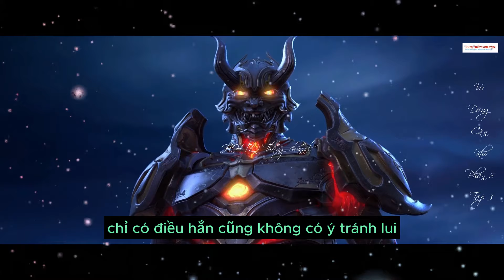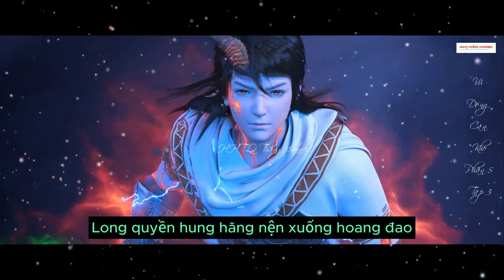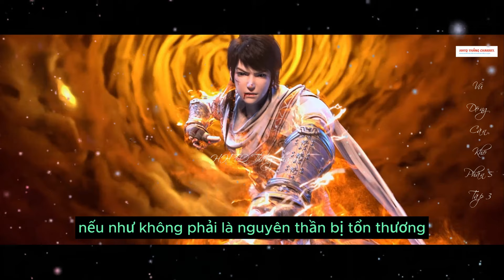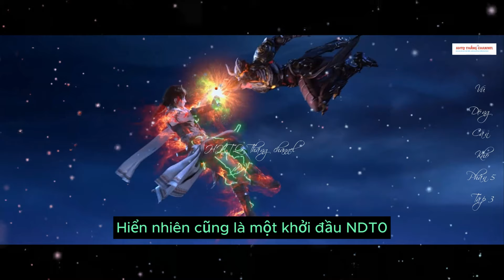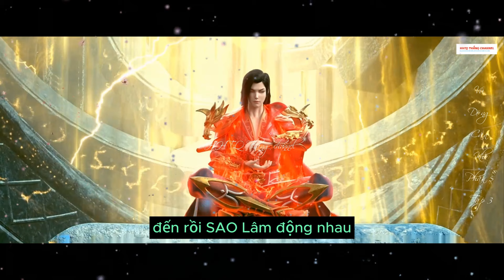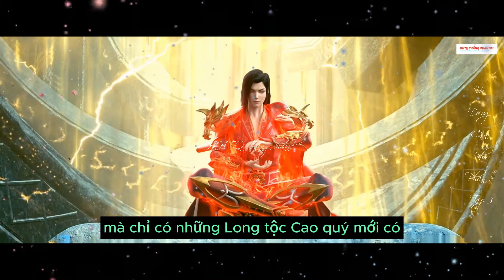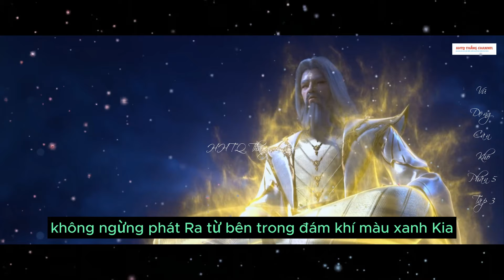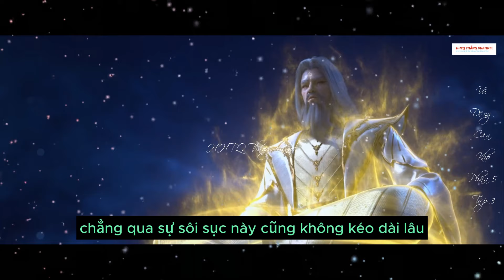Vũ Động Càn Khôn Phần 5 Tập 3 Vietsub Thuyết Minh 1080P | 武动乾坤 第5季 第3集| HHTQ Thắng channel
* ỦNG HỘ AD:
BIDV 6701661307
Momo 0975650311